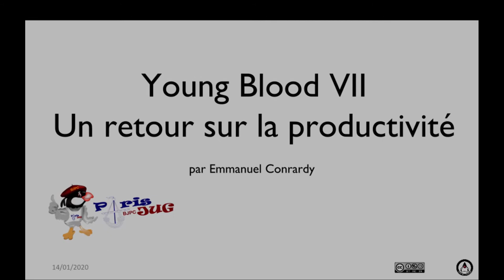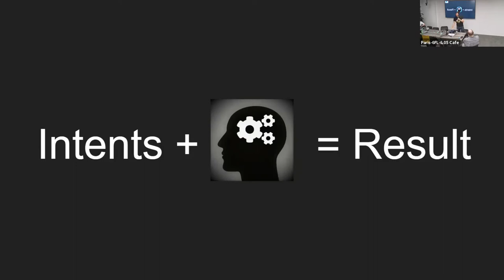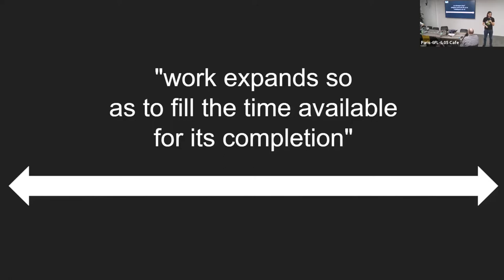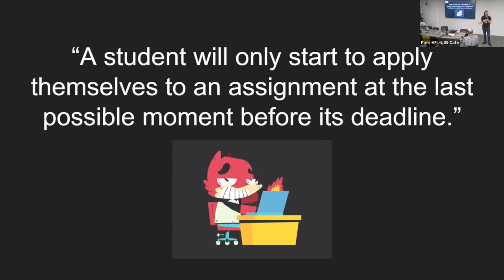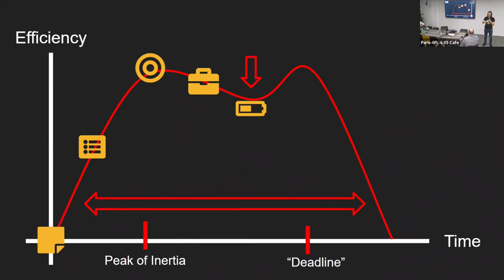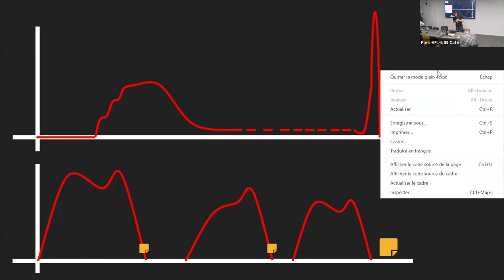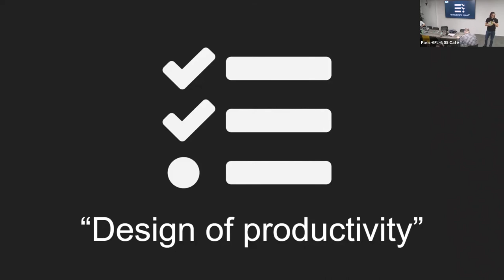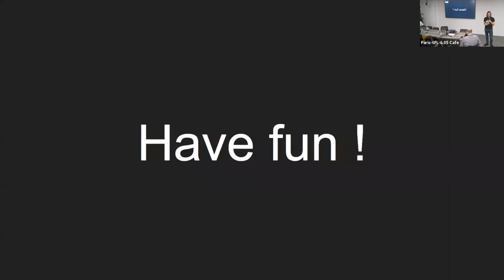2020/01/14 - Young Blood VII : Un retour sur la productivité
On a tous des objectifs à atteindre. Le plus difficile c’est de démarrer et d’être consistant. Je vais pitcher des astuces, règles, histoires pour nous aider à se mettre en mouvements et se rapprocher de notre but.

par Emmanuel Conrardy